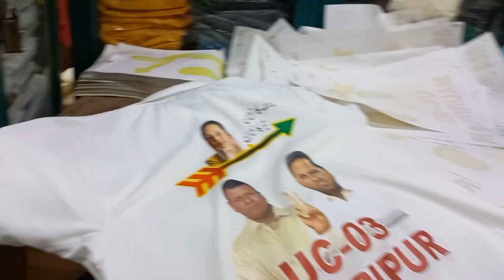Election 2023 at Zainab Market saddar Karachi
election preparation 2023.